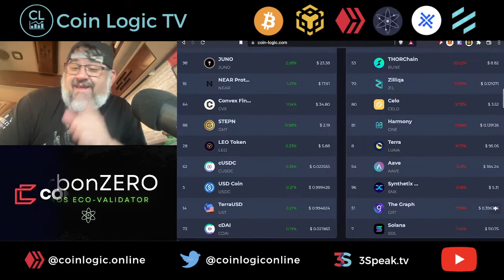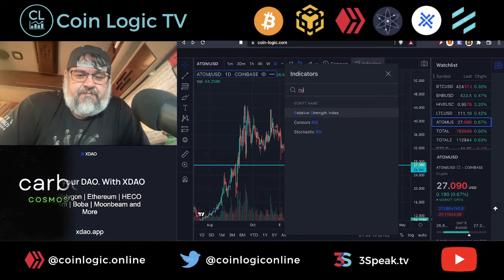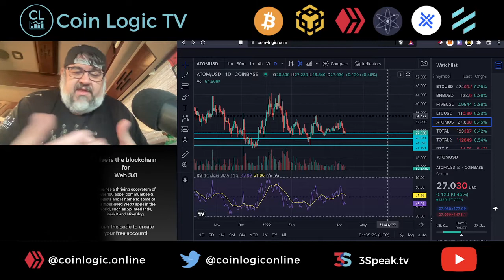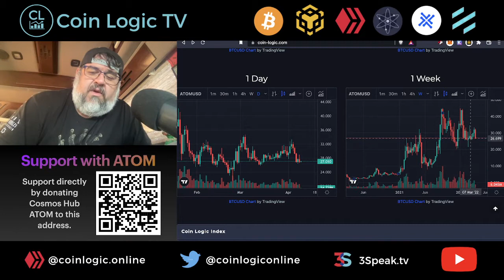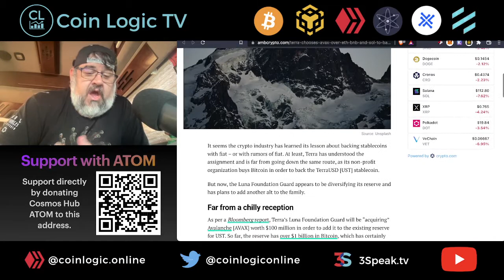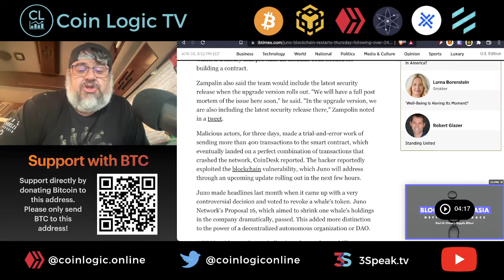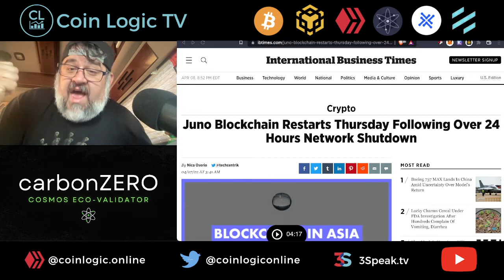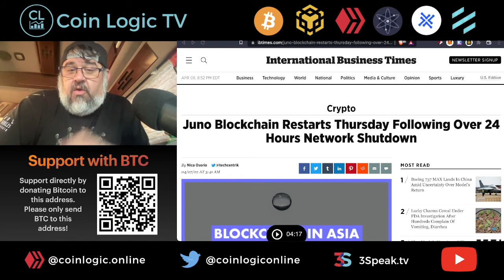Terra Backs UST with AVAX JUNO Shuts Down Wrapping Up Cosmos Week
Hello everyone! We are wrapping up Cosmos Hub (ATOM) week here on Coin Logic TV while the BTC maxis are all in Miami.

We are taking a look at the ATOM charts along with this dismal crypto market. Looking at some possible downside before we go back up.

Looking at the JUNO blockchain shutting down during the week due to some bad actors:

And then we are looking at Terra buying a bunch of AVAX tokens to back the UST stablecoin! Here is the article from our friends at AMB Crypto:

Had a great time this week with interviews! Chatted about Cosmos node life with the Whispernodes team:

And an aweseom Twitter Spaces with the team of Cerberus, the 3 headed memecoin in the Cosmos Ecosystem! This one, you might want to watch and play the trivia scavenger hunt for a chance to win some CRBRUS tokens! Rules and questions are in the post below along with the video!

Nothing we say is financial advise.

This is for educational and recreational purposes only!

Stay safe in these volatile markets and don’t get rekt!